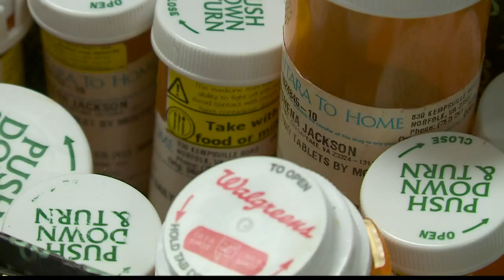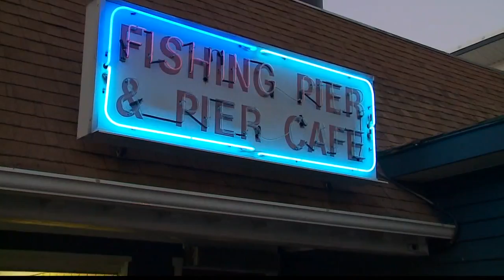Desperate for Dollars: Beach woman hopes for better research to treat Lupus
For Carshena Jackson, a peaceful Friday evening at the Lynnhaven Fishing Pier in Virginia Beach is such a contrast to the attack going on inside her body. Jackson has had lupus for more than 20 years, and she's desperate for better treatment.